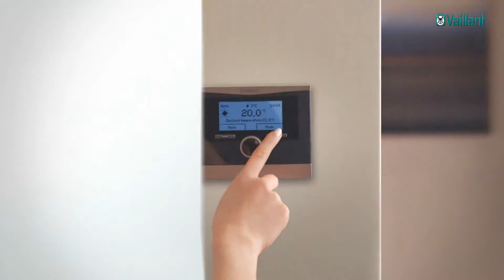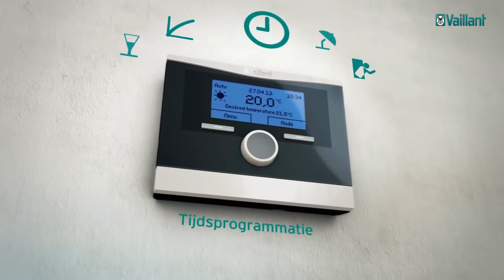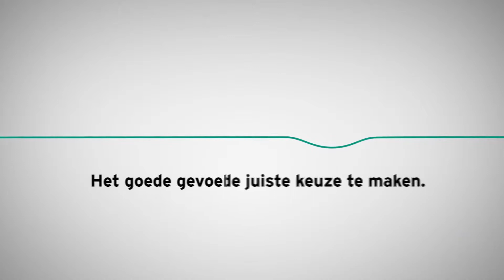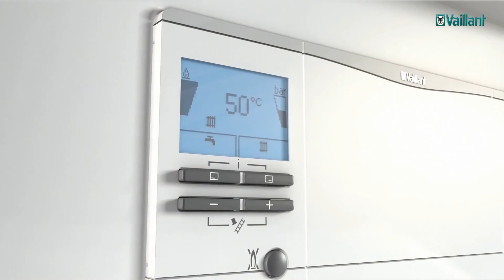Bespaar met plezier dankzij de ecoTEC plus van Vaillant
De ecoTEC plus is een condensatiegaswandketel met een modulerende brander van 20 tot 100% van het vermogen van de ketel. Deze ketel condenseert ook voor de productie van sanitair warm water in combinatie met een boiler, waardoor u tot 35% minder gas kunt verbruiken in vergelijking met een klassieke ketel.